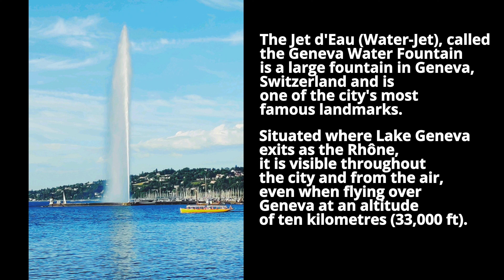Vlog# 46: Geneva Diaries